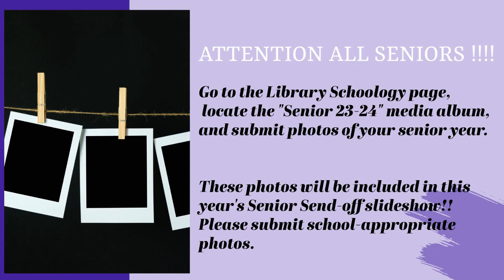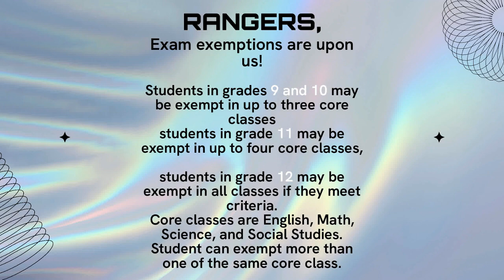ctv 04 26 2024